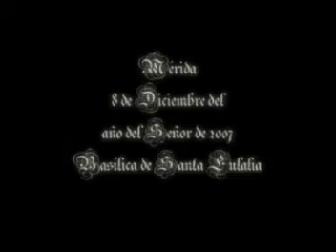Cantus ad Confractionem de la Misa Mozarabe (UBI SUNT?)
La Capilla Gregoriana del Santisimo Cristo del Calvario de Merida interpreta el Cantvs ad Confractionem (Canto de la Fracción del Pan) de la Reconstruccion de la Misa Mozarabe de Santa Eulalia de Merida.